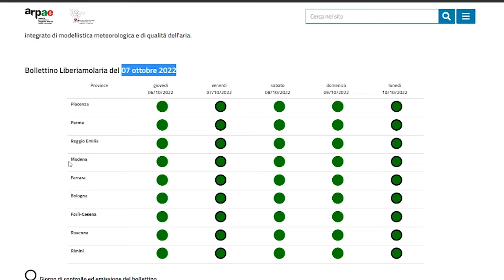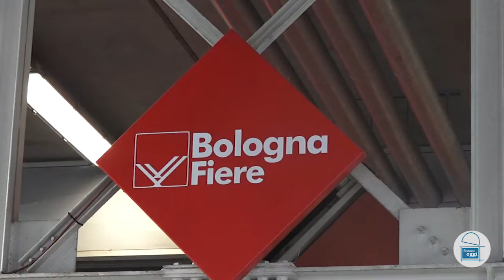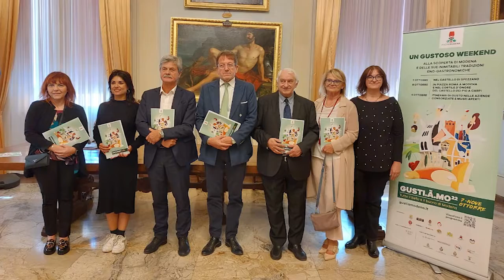Fiorano Oggi Tg - 7 ottobre 2022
I titoli del nostro Tg settimanale:

- In vigore anche a Fiorano le misure antismog

- A Cersaie un convegno per presentare alcuni dati del monitoraggio dell’accordo volontario per il contenimento delle emissioni nel distretto ceramico

- La rassegna “Gusti.a.mo” parte dal Castello di Spezzano

- Coppa; la Flos Frugi vince il derby contro l’Ubersetto, Spezzanese eliminata ai rigori

- Volley: al via domani sera il campionato di Serie B per la Spezzanese

Buona visione